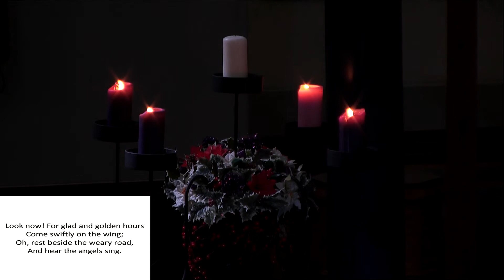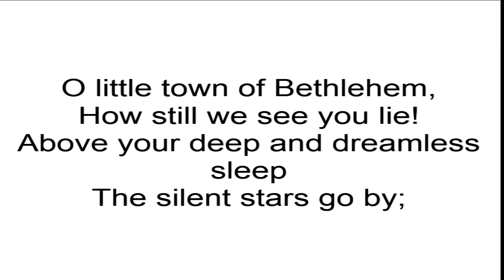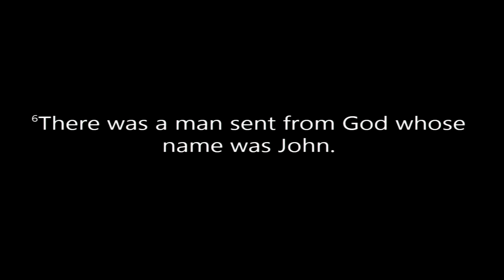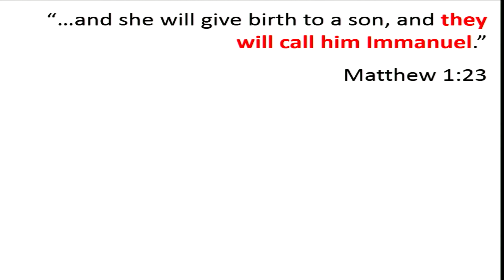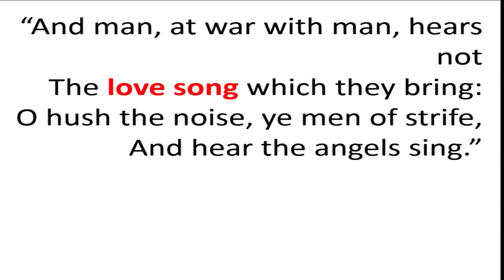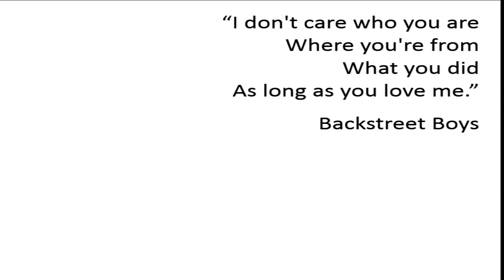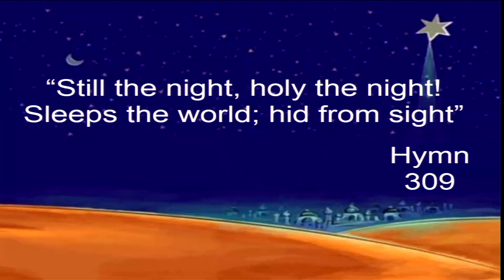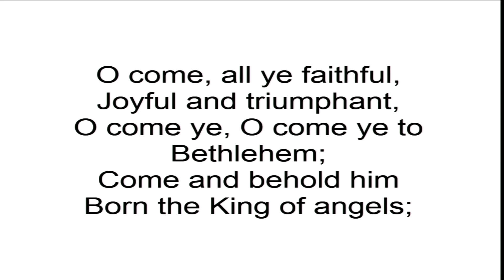Christmas Eve, Watchnight Service 2016